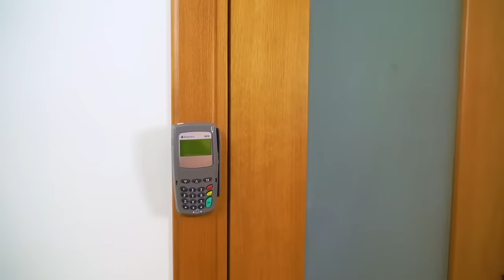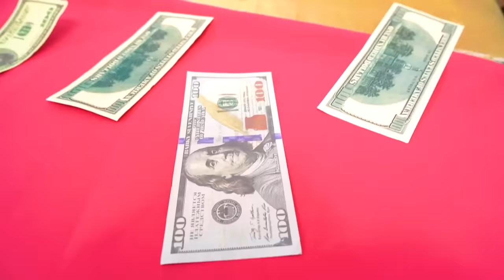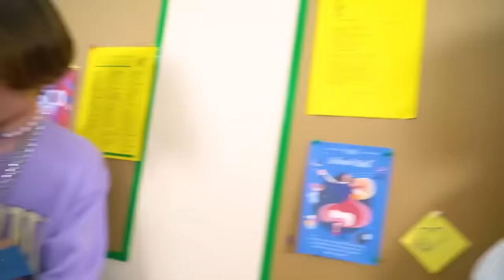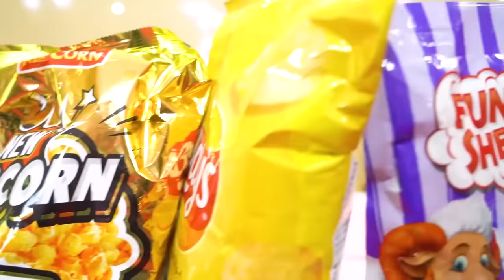Poor VS Rich VS Giga Rich Princess || Funny Princess Situations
Rich VS Poor VS Giga Rich Princess will compete for the title of the best! You can’t even imagine how many funny princess situations could happen with them. But what is better - to be poor or rich? Or maybe to be Giga Rich? Watch in our new video!